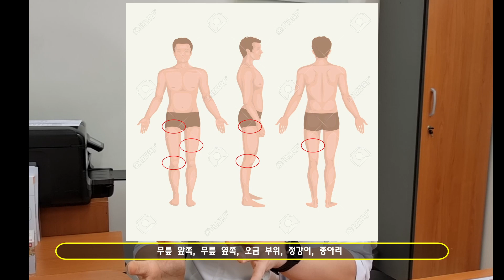이걸 이해하면 부상을 피할 수 있다! I 러닝 I 달리기 I 부상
달리기를 하다보면 사람마다, 부위마다, 정도마다, 수없이 많은 통증과 부상이 발생할 수 있습니다

그 근본적인 원인이 무엇인지 쉽게 이야기해 보았습니다

부상을 이해하면, 이제 우리는 그 부상을 피할 수 있습니다

행복하고, 즐겁고, 건강하게 달려요~^^